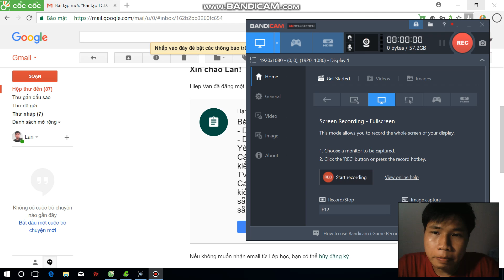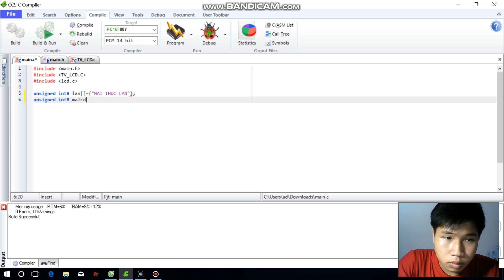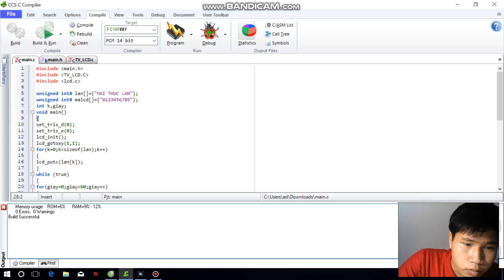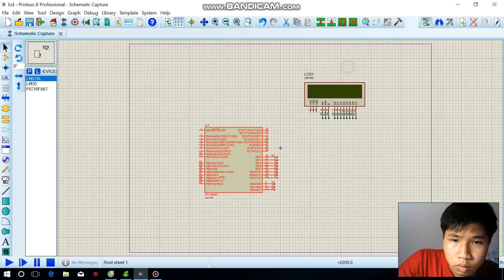Bài tập LCD Dòng 1: Hiển thị họ tên SV - Dòng 2: Đếm giây.